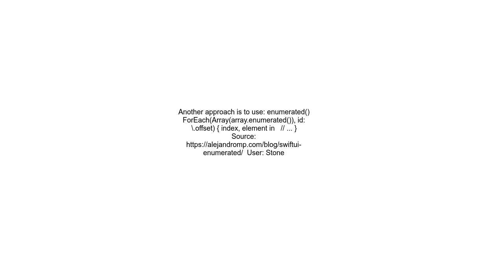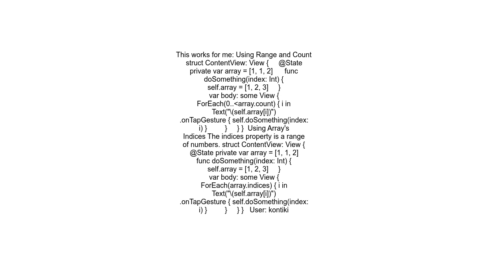Get index in ForEach in SwiftUI